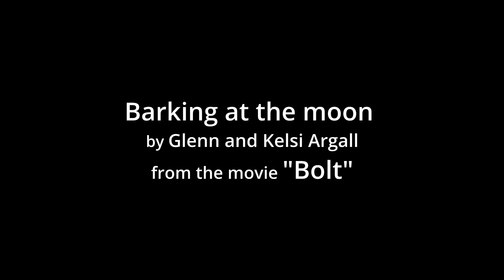Barking at the moon Glenn and Kelsi Argall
This is a video I did with my daughter back in April 2022. The original artist is Jenny Lewis. I performed all the instruments and recording. My daughter did the singing. I had fun doing this. I hope you all enjoy.